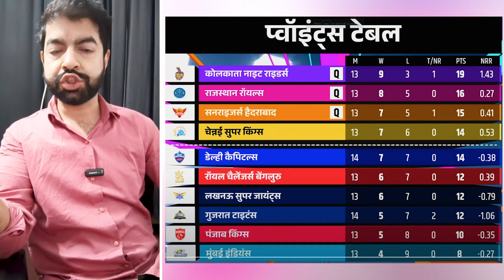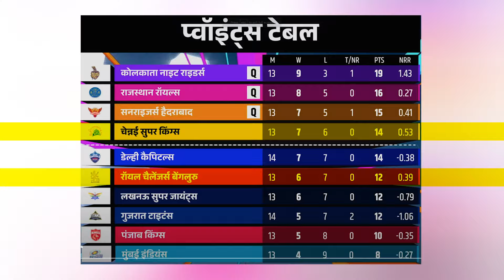RCB के पास 2 चांस...Playoff में ऐसे जाएगी | IPL 2024 Points Table New | RCB Chance Qualify Playoff